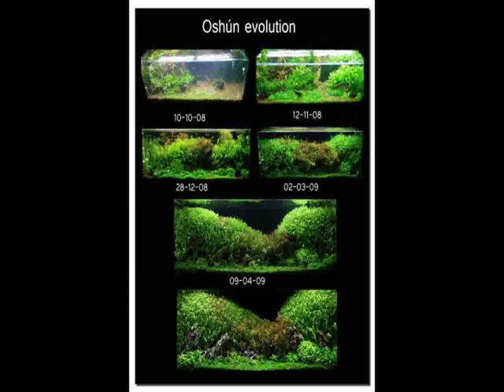Aquarium Design San Antonio